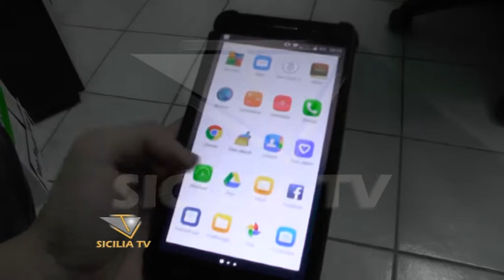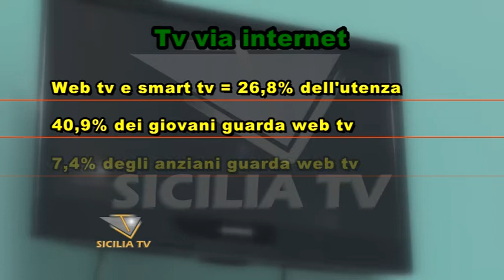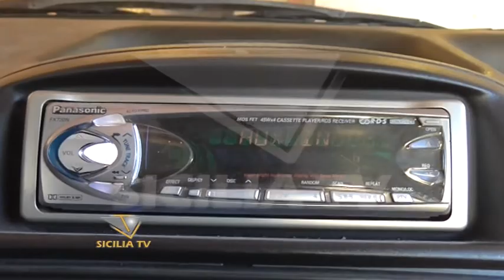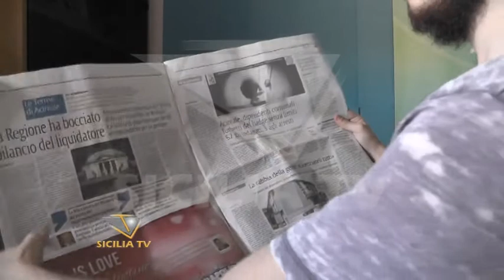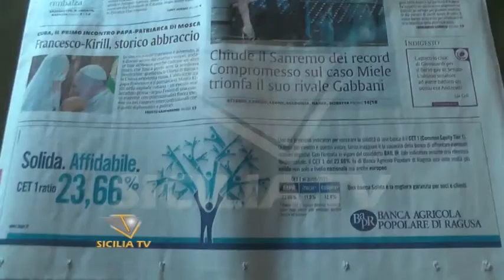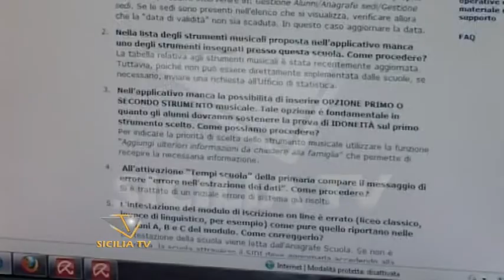La TV è il mezzo più usato. Rapporto Censis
- 14° rapporto Censis sulla comunicazione. La TV è il mezzo più usato